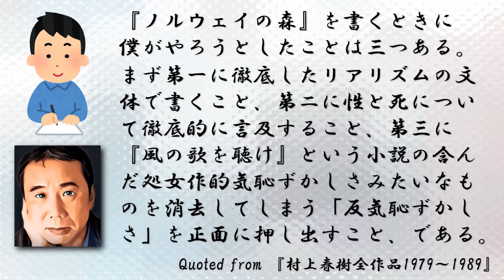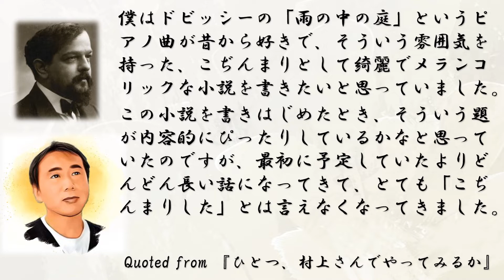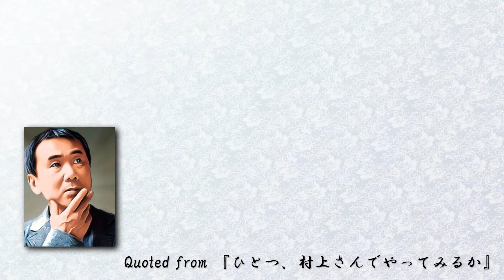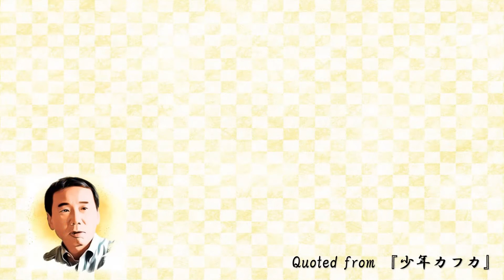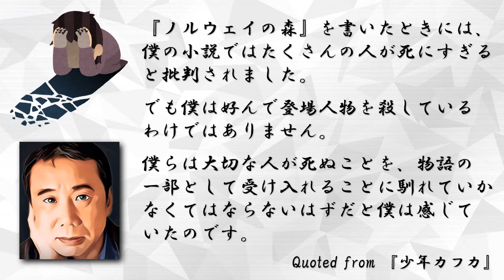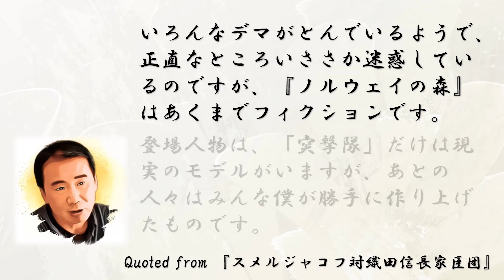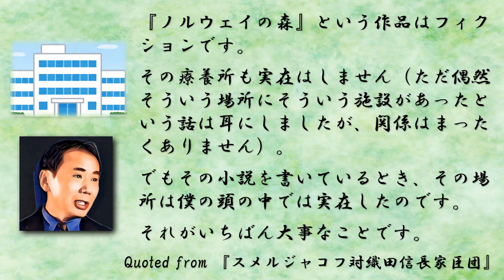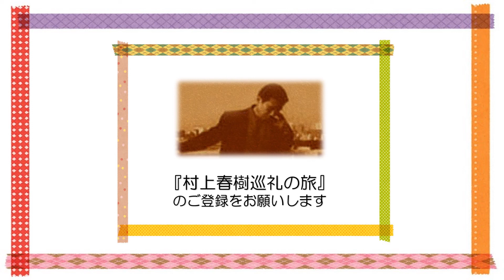『ノルウェイの森（村上春樹著）』の裏話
『ノルウェイの森（村上春樹著）』の制作秘話、裏話をまとめてみました。

There is also an English version of the same video, so please check out our English channel.